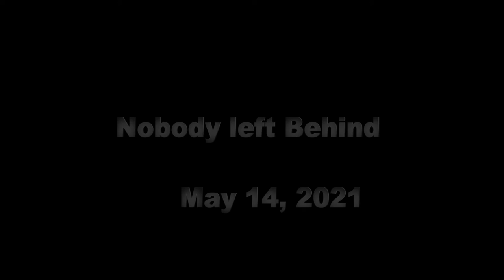"Nobody Left Behind" Trailer 2021 TwoThumbsAndAFace Short Film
In a world where friendship matters the most, explore Zane's adventure and Traumas while trying to hold together all the loose ends. Starring Gavin Miller As Zane, Nico Covera as Ted, And Ethan Radvansky as Blake.